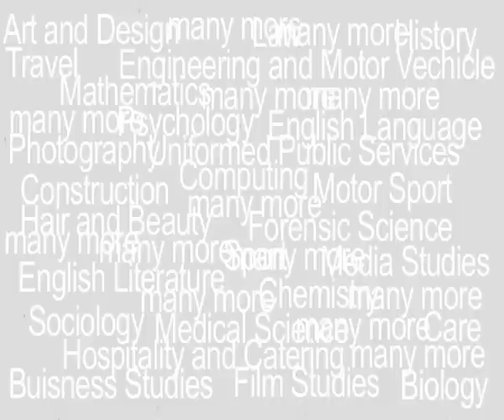Tresham Promotional Video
Video created by BTEC Level 3 Diploma in Media student Jason Dunnett for his Final Major Project.